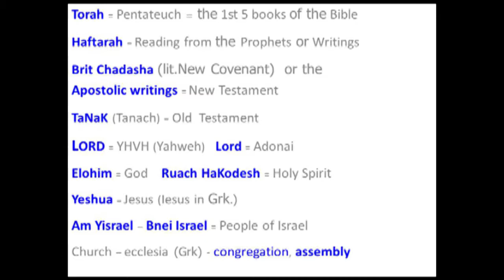Parsha: Ki Tissa -- “When You Take”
Torah: Exodus 30:11-34:35
Haftarah: 1 Kings 18:1-19
Brit Chadashah: 1 Corinthians 8:4-13